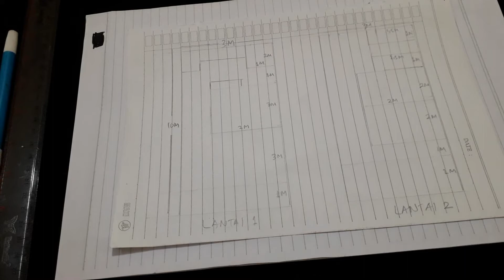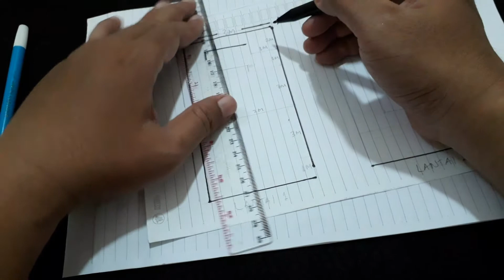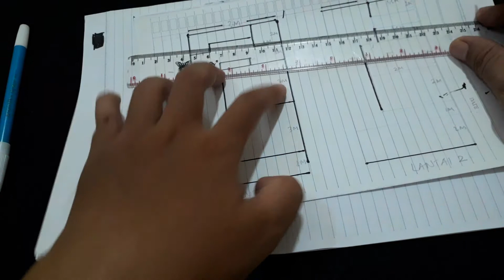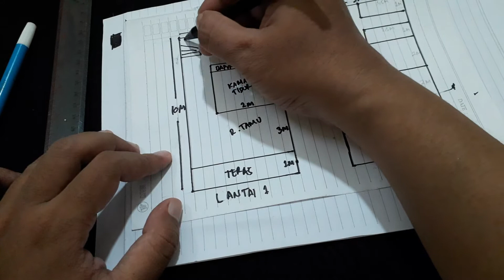DENAH RUMAH SEDERHANA 3X10 | 2 LANTAI | KAMAR TIDUR 3 | KAMAR MANDI 2.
Denah Rumah sederhana
3x10 , 2 lantai.